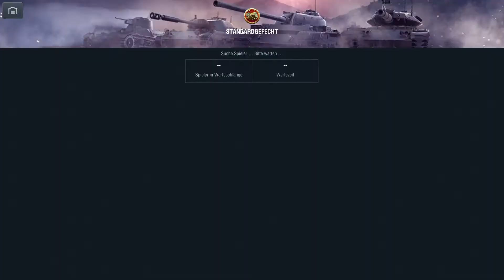WoT Blitz 2018 11 14 07 47 42 Churchill III